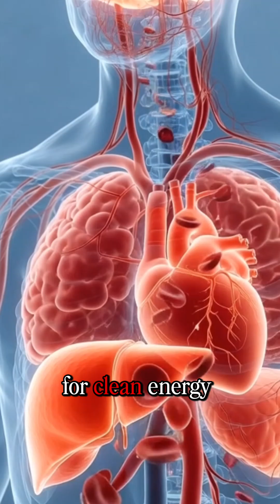This Is What an Apple Does Inside Your Body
“Ever wondered what happens inside your body when you eat an apple? 🍎
Here’s the full journey — from saliva breakdown to nutrients entering your bloodstream.
Heart health, digestion, antioxidants… all in 1 minute.
Follow for more science + health videos! 🔬✨”
“Here’s exactly what happens inside your body when you eat an apple 🍎
From saliva enzymes to stomach acid, nutrient absorption, bloodstream transport, and how it boosts your heart, digestion, immunity, and energy levels.
A small fruit with a BIG scientific impact. 🔬✨
Follow for more CGI health videos!”

Welcome to AI Cartoon Lab, where artificial intelligence brings animation to life! Our channel is dedicated to delivering high-quality, AI-generated cartoons that entertain, inspire, and push the boundaries of digital storytelling.
apple
apple benefits
what happens when you eat
health facts
body facts
digestion
digestive system
nutrition facts
health tips
science video
health animation
medical cgi
3d animation
immunity boost
heart health
healthy foods
fiber foods
vitamin c
wellness
for you
shorts

At AI Cartoon Lab, we use cutting-edge AI tools and animation software to craft unique, original cartoon stories filled with humor, adventure, and creativity. Whether you're a fan of futuristic sci-fi, hilarious comedy skits, or heartwarming animated tales, our AI-powered cartoons offer something for everyone!

What to expect on our channel:
🎬 AI-generated animated short films
🤖 Sci-fi and futuristic AI cartoons
😂 Funny and engaging cartoon skits
🎨 Visually stunning AI-created animations
🌟 Unique characters and innovative storytelling

Join us on this journey as we explore the limitless possibilities of AI-powered animation.